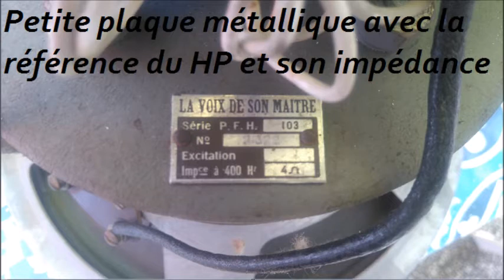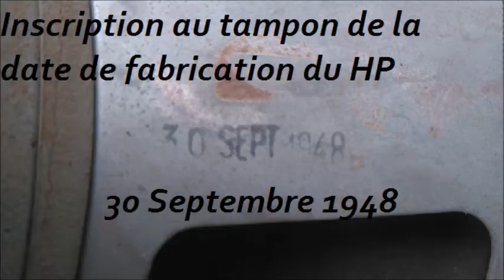Essai d'un Projecteur de son antique "La Voix de son Maître" (partie2)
Un projecteur de son à l'ancienne !!